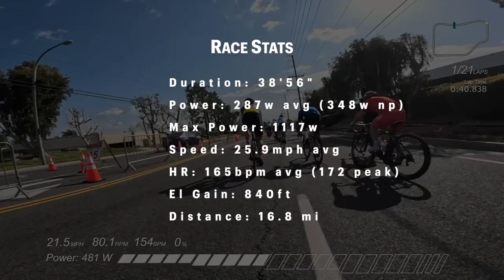Roger Millikan Criterium // Cat 4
Located in Brea, CA, this criterium has been running strong for over a few decades. This was the 36th edition and my very first race in California (as well as first race of the 2023 season for me). I had all kinds of pre race nerves but finally settled in for a super fun race after learning the course over the first few laps or so. The field was 72 strong and was very surgy throughout most of the race. Definitely plenty of things I could have done better but there are also some things Im pretty stoked about. All in all, I was happy with the effort, relieved it was a fairly "clean" race, and left feeling ready for the next one!

Let me know your thoughts/"crit"iques, etc in the comments. 🤙

"Analysis" by Falls